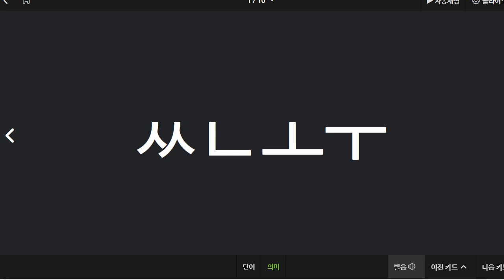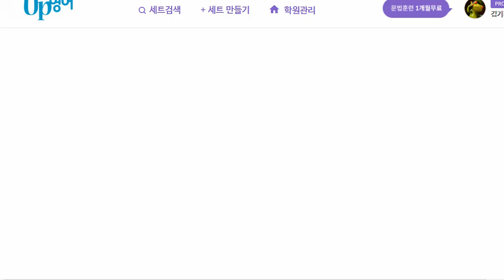박청용 2022 02 16 파닉스 성취도 75